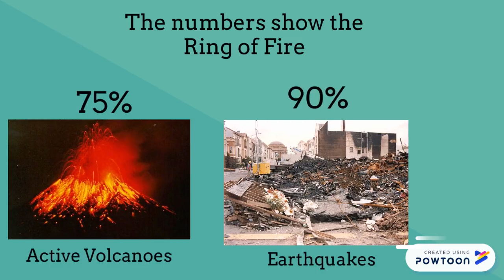What is the Ring of Fire?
Here i take a quick look at, What is the Ring of Fire?